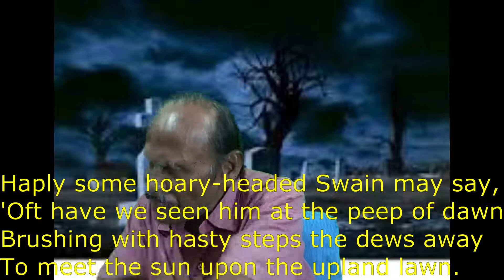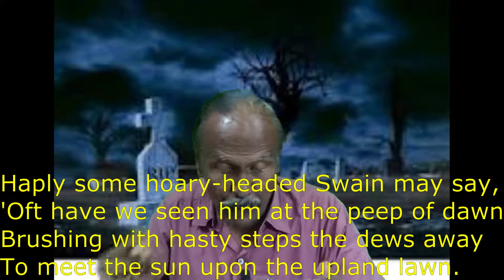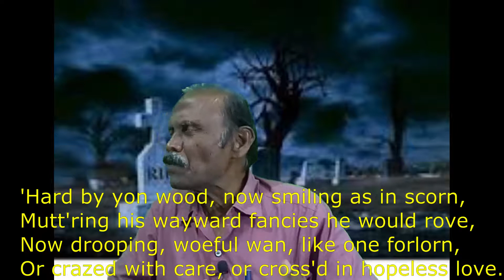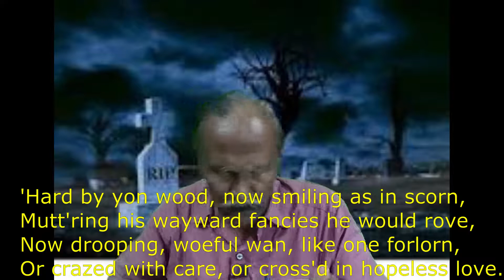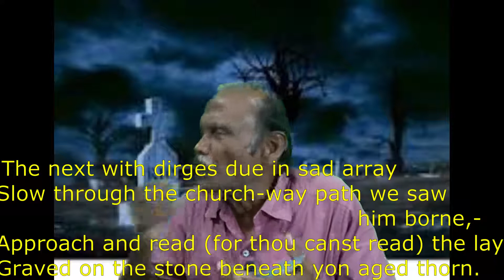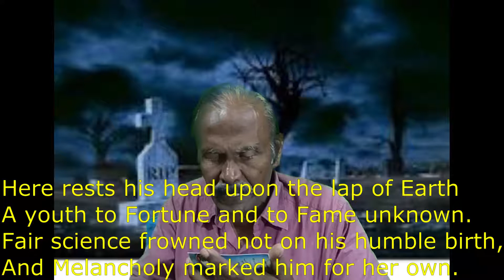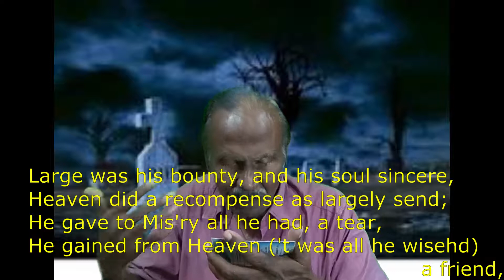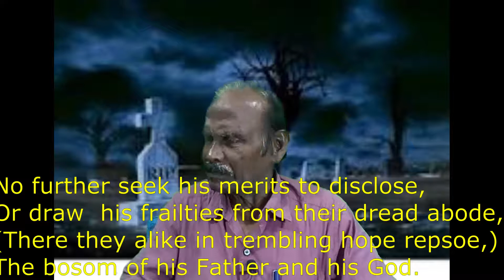Elegy Written in a Country Churchyard by Thomas Gray (Stanzas 25 - 32) / PG TRB / in Tamil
Elegy Written in a Country Churchyard by Thomas Gray (Stanzas 25 - 32) / PG TRB / in Tamil / Bharath Ravindran / Bharath Academy

BHARATH RAVINDRAN.

Haply some hoary-headed swain may say,
         "Oft have we seen him at the peep of dawn
Brushing with hasty steps the dews away
         To meet the sun upon the upland lawn.

"There at the foot of yonder nodding beech
         That wreathes its old fantastic roots so high,
His listless length at noontide would he stretch,
         And pore upon the brook that babbles by.

"Hard by yon wood, now smiling as in scorn,
         Mutt'ring his wayward fancies he would rove,
Now drooping, woeful wan, like one forlorn,
         Or craz'd with care, or cross'd in hopeless love.

"One morn I miss'd him on the custom'd hill,
         Along the heath and near his fav'rite tree;
Another came; nor yet beside the rill,
         Nor up the lawn, nor at the wood was he;

"The next with dirges due in sad array
         Slow thro' the church-way path we saw him borne.
Approach and read (for thou canst read) the lay,
         Grav'd on the stone beneath yon aged thorn."

THE EPITAPH
Here rests his head upon the lap of Earth
       A youth to Fortune and to Fame unknown.
Fair Science frown'd not on his humble birth,
       And Melancholy mark'd him for her own.

Large was his bounty, and his soul sincere,
       Heav'n did a recompense as largely send:
He gave to Mis'ry all he had, a tear,
       He gain'd from Heav'n ('twas all he wish'd) a friend.

No farther seek his merits to disclose,
       Or draw his frailties from their dread abode,
(There they alike in trembling hope repose)
       The bosom of his Father and his God.